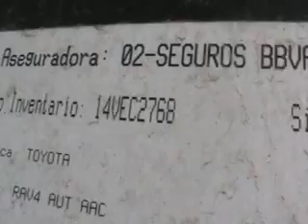SUBASTASMA TOYOTA , RAV 4 VERSION BASE 2008